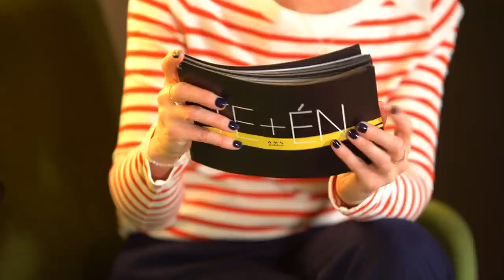Te+én – Szentesi Éva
Te+én Gyárfás Dorkával: egy pici stúdió, ahol csak ketten férnek el, és ahol Dorka a világ legegyszerűbb, előre meghatározott kérdéseit teszi fel összetett személyiségeknek. Bár a kérdéssor kötött, előzetes egyeztetés nincs, minden válasz teljesen spontán születik.

A kérdések egy részét a Körvonal és a Körvonal 2 játékok alapján írtuk, köszönjük az inspirációt!